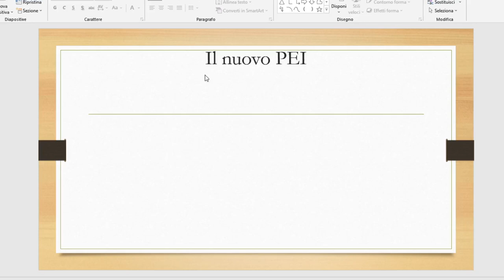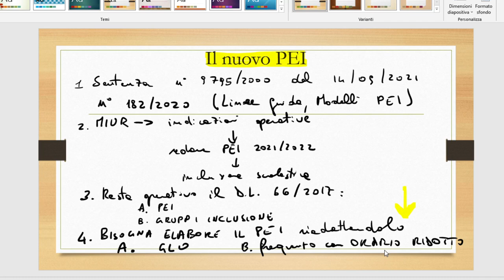NUOVO PEI, SENTENZA TAR, compilazione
oppure